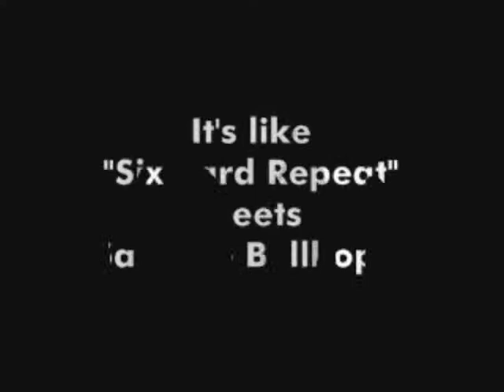Vegas Visits Joshua Jay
Designed to create a lasting and powerful impression no matter where you are or who you're with. Created and field tested by Joshua Jay with artwork by Ben Harris, these effects have been printed on ultra thin but durable card stock which will easily fit in virtually ANY wallet you now carry. Each effect comes complete with a detailed instructional DVD in which Josh covers every aspect of the routine and handling.

It's like Six Card Repeat meets Sam The Bellhop!